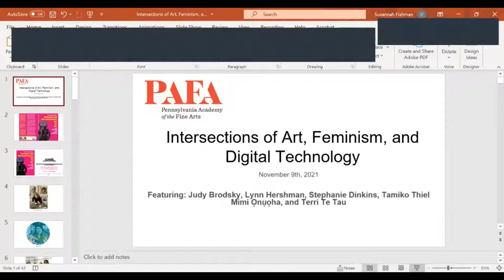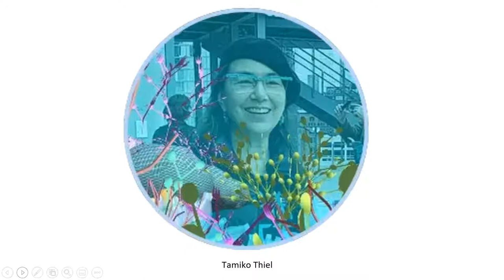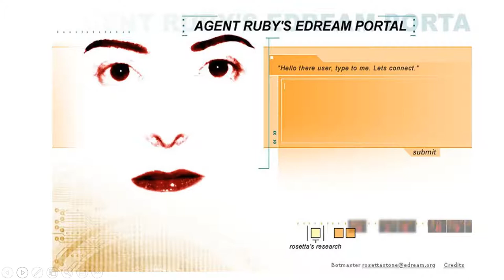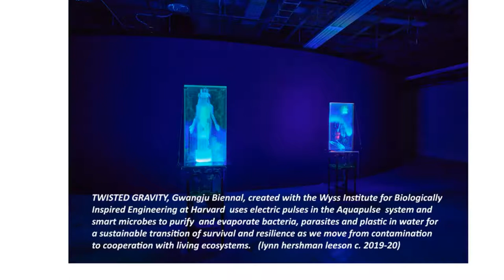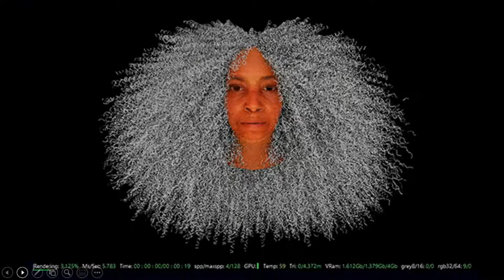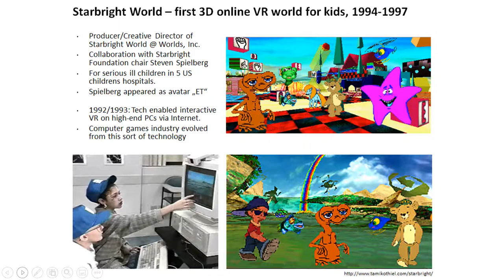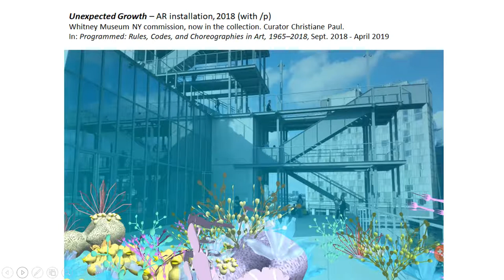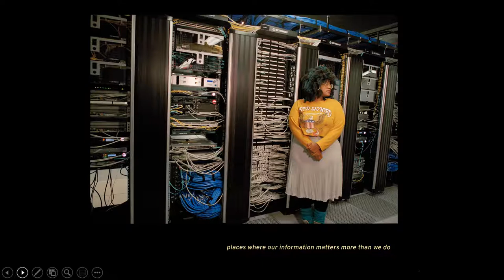Intersections of Art, Feminism, and Digital Technology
In this special PAFA Pours we celebrate the publication of Judith Brodsky’s newest work, Dismantling the Patriarchy Bit by Bit,  an investigation in how women digital artists are transforming technology under the impact of feminist theory.

Dismantling documents how women artists long ago raised issues that are even more pertinent today in a world that exists as much in cyberspace as it does in the world away from the keyboard. Are cryptocurrency and NFTS an extension of the patriarchal world, based as they are on money and ownership? Or does the way they merge the online and offline worlds offer a chance to promote a non-binary and more inclusive society.

Joining the author are renowned artists Lynn Hershman, Tamiko Thiel, Stephanie Dinkins, Mimi Onuoha, and Terri Te Tau. In this exciting panel, the artists will discuss how digital technology bypasses national and geographic boundaries, bringing the cultural world together and with artists representing the globe